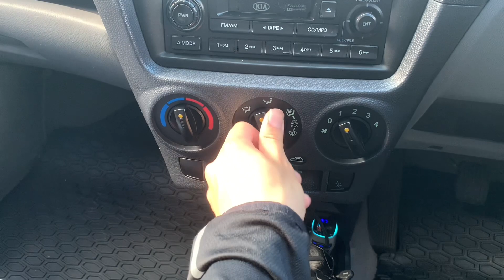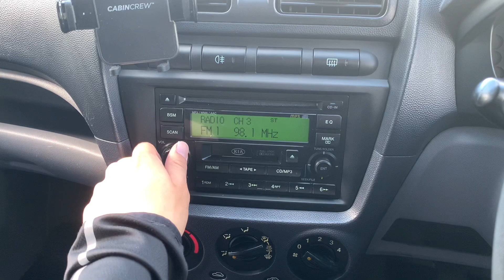2007 Kia Picanto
A quick video tour of NZ Spec Kia Picanto. Also known as Kia Morning in some oversea markets.

Cheers!

SPECS:
▸Year: 2007
▸Make: Kia
▸Model: Picanto
▸Colour: Cobalt Blue Metallic
▸Submodel: EX
▸Body Style: Hatchback

▸Engine: 1.1L 4-cylinder
▸Transmission: 5-speed manual (MT)
▸Horsepower: 64 hp

▸Fuel Consumption (NEDC, combined): 5.2 L/100 km
▸Fuel Tank: 35 L (left-hand side)

▸Cloth Interior

00:00 Unlock
00:14 Engine spec
00:29 Seat adjustments
0:44 Entering Vehicle
0:57 Amenities
1:39 Vehicle Start up
1:52 Air Conditioning
2:15 Lighting and wipers
2:59 Door panel buttons
3:26 Material quality
3:53 Gear shift
4:09 Infotainment
4:21 Exiting Vehicle
4:32 Boot space
5:02 Fuel door
5:19 Back seats
5:47 Ending